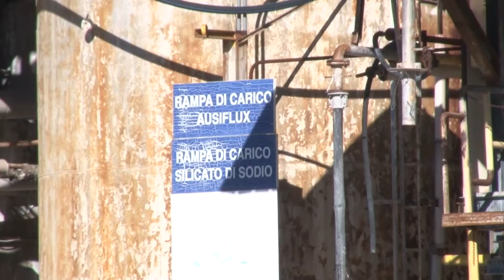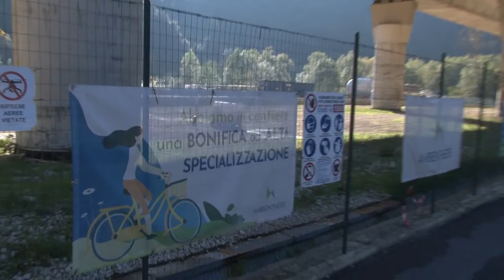Bussi. Quattro indagati tra i vertici del Ministero della Transizione ecologica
La Procura di Roma, a cui il caso è stato passato per competenza della Procura di Pescara, ha iscritto nel registro degli indagati quattro dirigenti del Ministero della Transizione ecologica per l'omessa bonifica di Bussi sul Tirino. Questa mattina c'è stata una manifestazione in ricordo del generale Conti, le cui indagini portarono alla scoperta delle discariche.